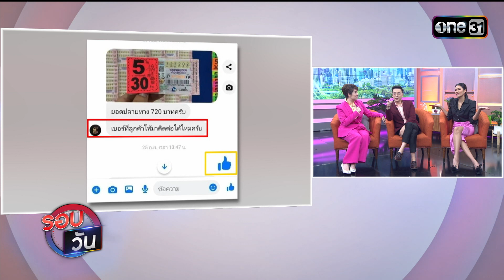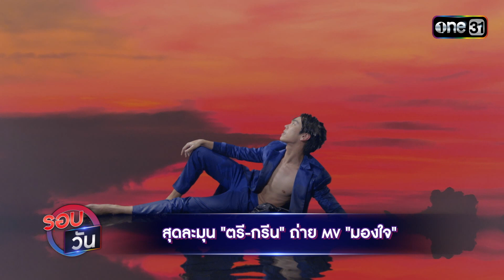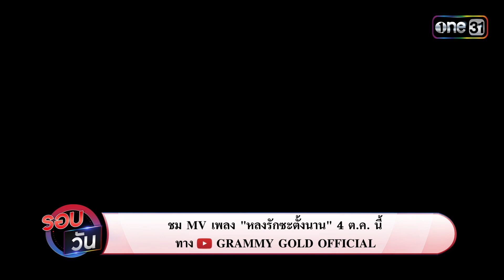รอบวัน | EP.62 (FULL EP) | 3 ต.ค. 66 | one31